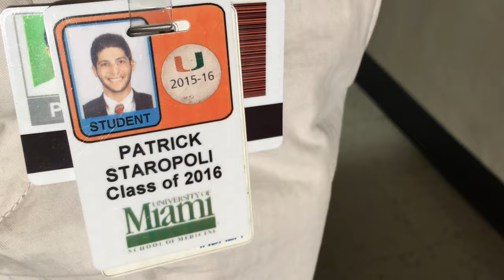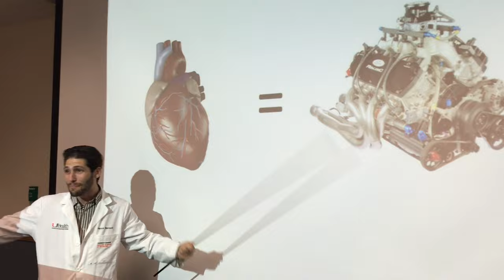UMiami Med Senior Skits 2016: The Racecar Driver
Starring: Patrick Staropoli
Written and Directed by: Sibi Krishnamurthy
Produced and Edited by: Chris Puchferran